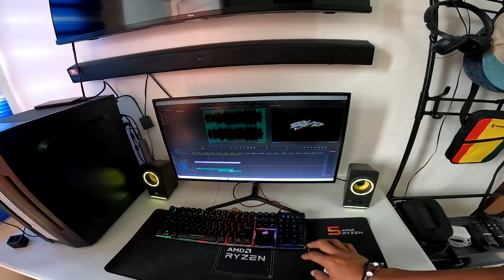INSTALLING MINI CAMPER VAN PRIVACY VISORS | Moved to a new Apartment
Vlogging Gears:
✧ Vlogging Helmet: Gille
✧ Bluetooth Intercom: Lexin
✧ Camera: Canon 80D 10-22mm & Canon M3 Mirrorless | 50mm + 11-22mm lens
✧ Drone: DJI Mavic Pro 1 & Mavic Air2
✧ Editing Machine: Asus ROG & Macbook Pro M2
✧ Editing Software: Avid Media Composer & Adobe Premiere Pro